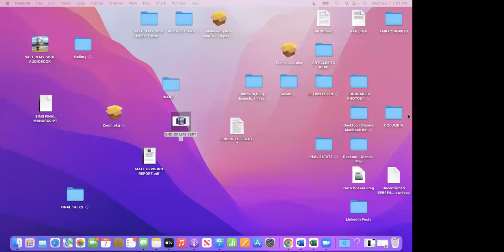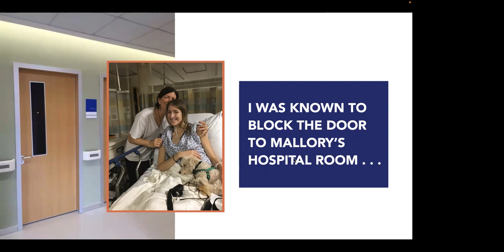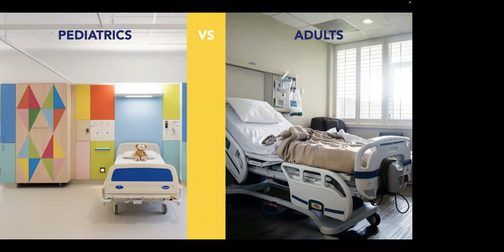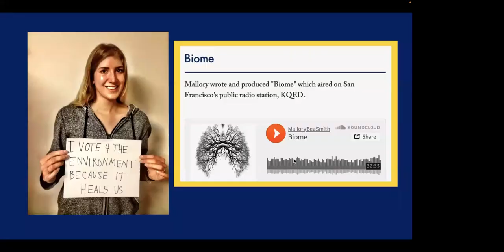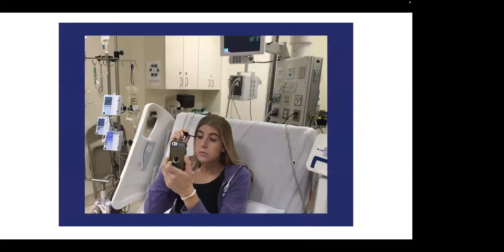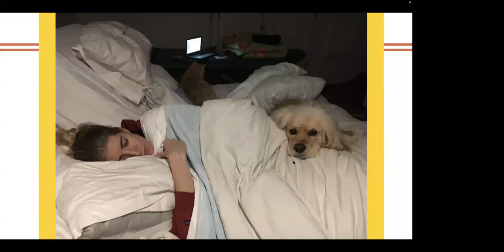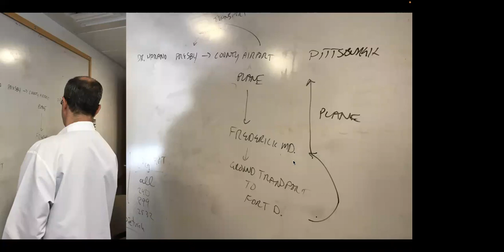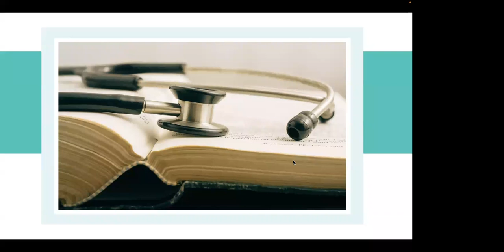Diane Shrader Smith: Cystic Fibrosis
SFEOL Meeting September 7, 2022.

For our September 7, 2022, meeting, we welcome Diane Shader Smith. Diane is a writer and cystic fibrosis advocate whose daughter, Mallory Smith, was diagnosed with cystic fibrosis (CF) when she was three years old. From age nine to her death at the age of twenty-five, Mallory kept comprehensive diaries, recounting her chronic illness, her relationships, and her determination to speak out about her experience. Diane Shader Smith now speaks out about CF, especially about the patient experience and the critical role parents play in treating a child with chronic illness.

Salt in My Soul: An Unfinished Life is a compilation of Mallory Smith’s diary entries, edited by her mother and published posthumously. This extraordinary memoir is a snapshot of coming of age, an intimate portrait of a young woman living her life, struggling with who she is, what she hopes to accomplish, and what she fears. Despite the daily challenges of endless medical treatments and an understanding that her illness would keep her from leading a normal life, Mallory wrote with a determination and spirit that shine through the pages. In her words, “I am limited in what I can do, but not in what I can say.” Mallory chronicled her many hospital visits and the medical insights she gleaned, along with her relationships with family and friends and her hopes and desires for herself and the world. With this presentation, Diane Shader Smith provides a portrait of a brave young woman navigating normal adolescent and young adult experiences, set against the backdrop of a chronic illness. Salt in My Soul was recently optioned for production by the Oscar-nominated directors who were responsible for two groundbreaking documentaries, The Invisible War and The Hunting Ground.